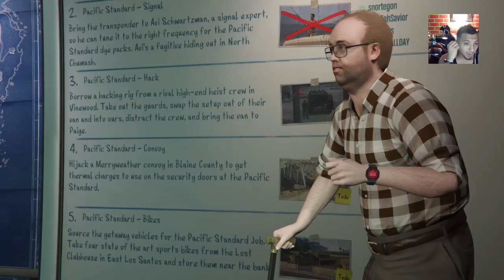Money's 4da Heist